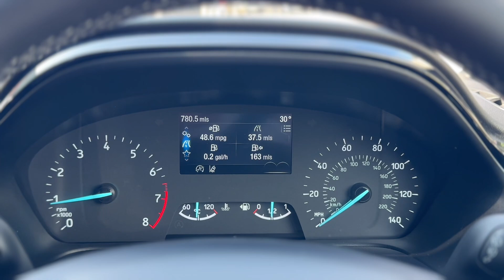Ford Fiesta 1.0 Mild Hybrid Electric Vehicle Titanium 5 Door Petrol Hatchback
Here we have a 1 Private owner from new Ford Fiesta with only 778 miles from new, previous owner had a change in circumstances. In excellent condition inside and out, no smoke or weird smells. Features include Colour Coded Rear Parking Sensors, Rear Privacy Glass, Autolights / Wipers, Apple CarPlay / Android Auto, DAB Radio, Quickclear Windscreen, Air Conditioning, Cruise Control / Speed Limiter. Balance of Ford 3 Year Warranty applies, 1 Free Service in August 2025 and 1 Annual inspection in 2026 along with 12 Months Roadside Assistance. Big Saving on New and on of the last produced.